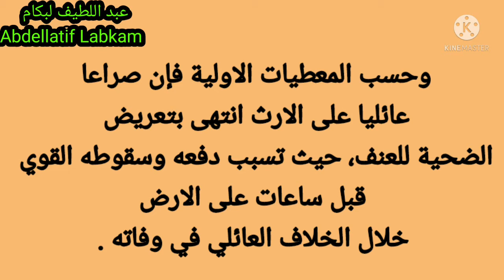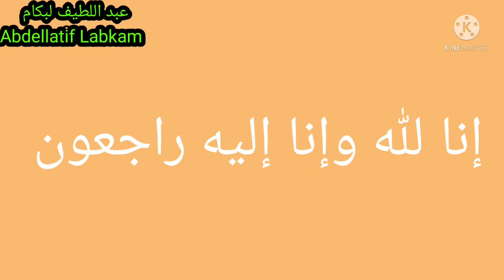مراكش تهتز على وقع جريمة أخرى في أقل من أسبوع